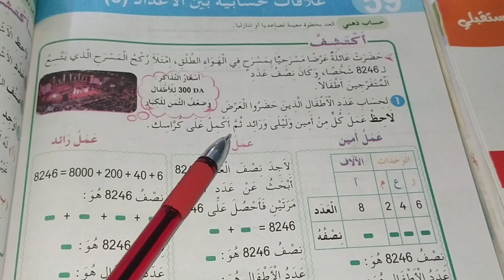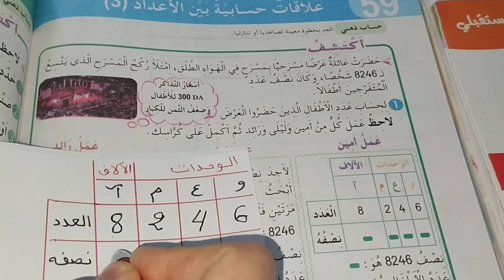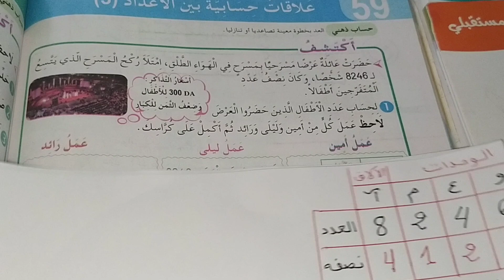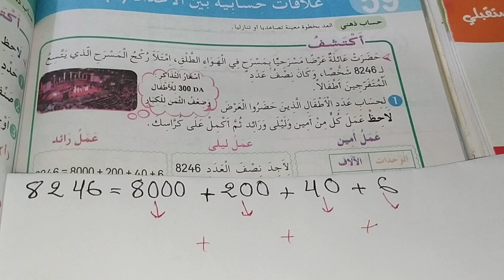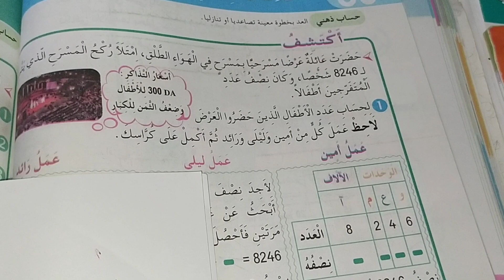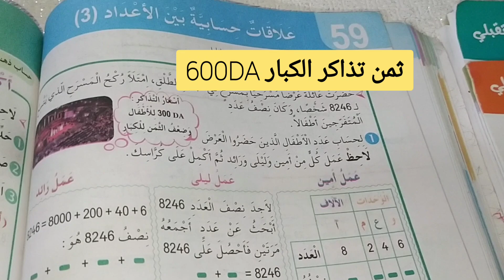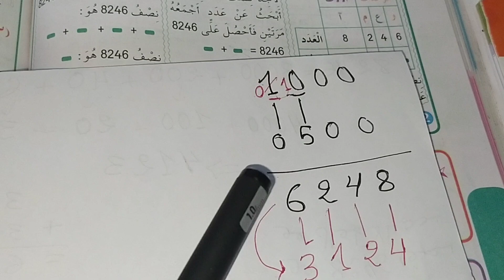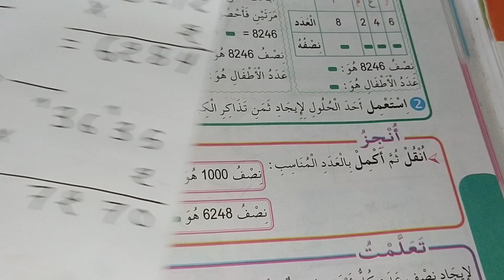علاقات حسابية بين الأعداد (3) النصف والضعف من كتاب الرياضيات للسنة الثالثة ابتدائي صفحة 100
علاقات حسابية بين الأعداد
النصف
الضعف